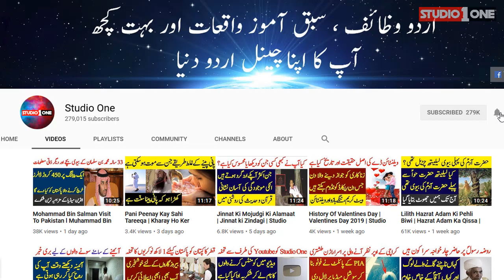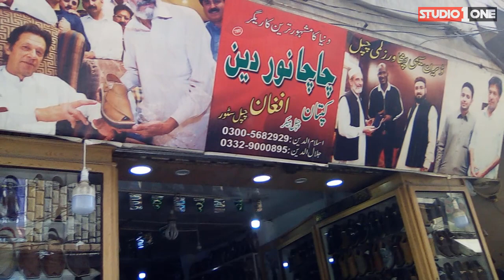Imran Khan Ki Kaptaan Chappal | Studio One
Imran Khan ki chappal kay ander aik lohay ki chip lagi hoti hay. Us ka maqsad hota hay k wo jaldi phatay nah. Lakin logo nay is baat ko hawah bna diya hua hay. Simple baat yeh hay k kaptaan ki chapal ha bht khoobsoorat.